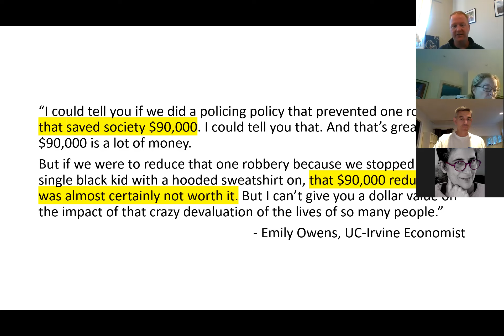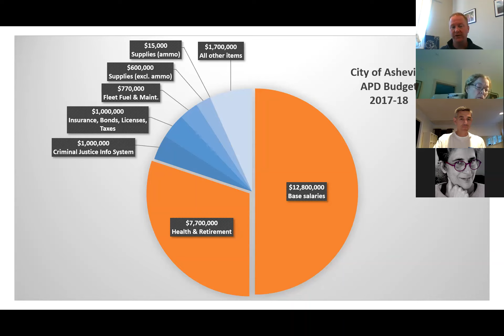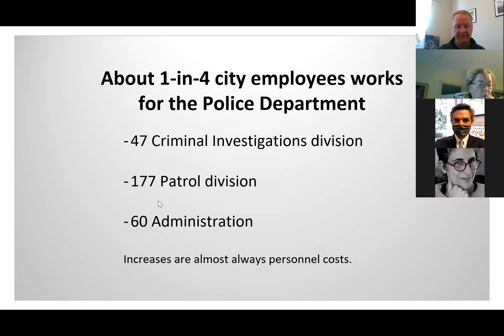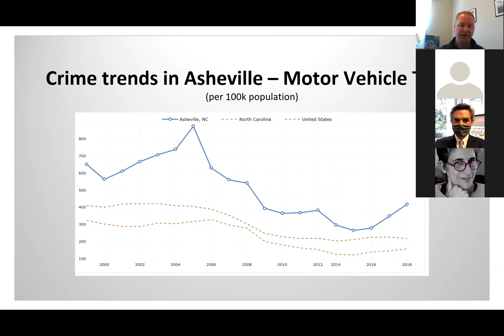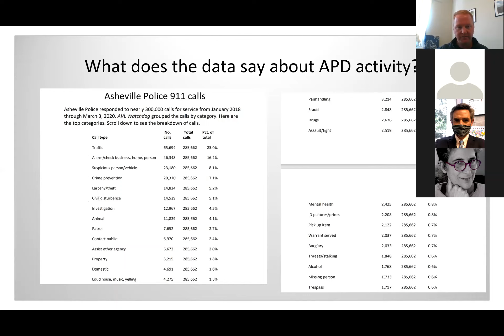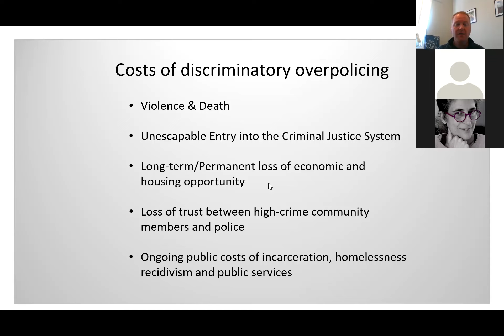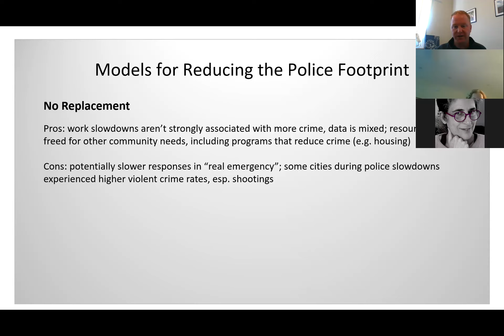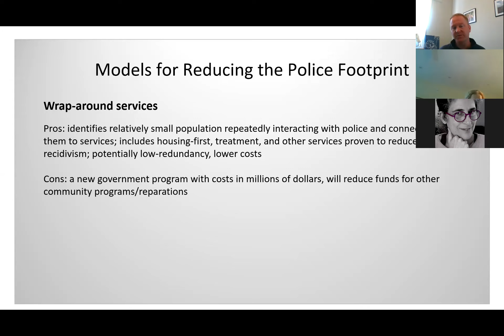Zoom-ville #3: Police & The Budget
3rd weekly Zoom chat on Asheville and campaign issues. This time: data on APD's budget and crime in Asheville, in the context of the call for major reforms.